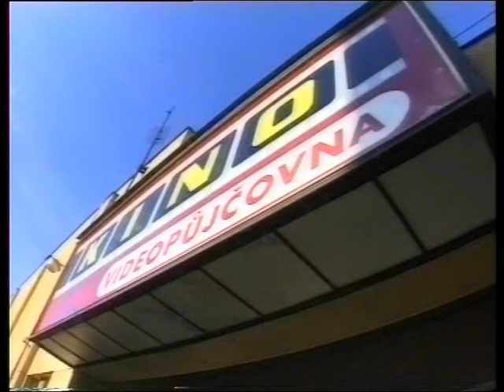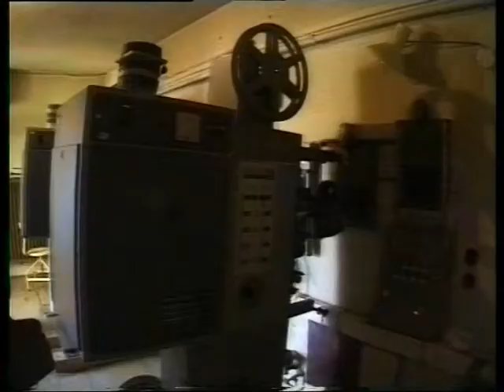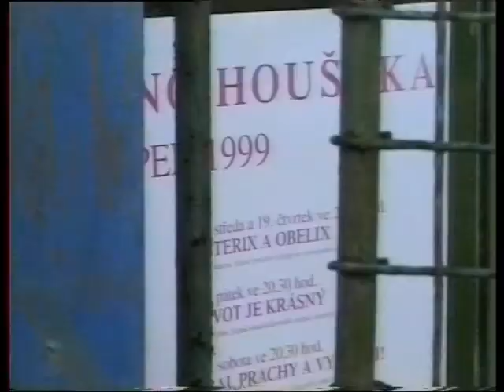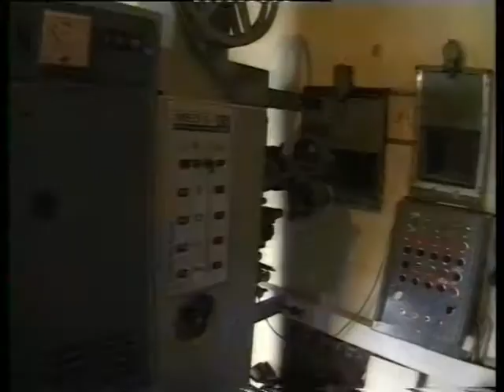2000 Petr Tluchoř - Biják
Noví provozovatelé kina mají velké plány.